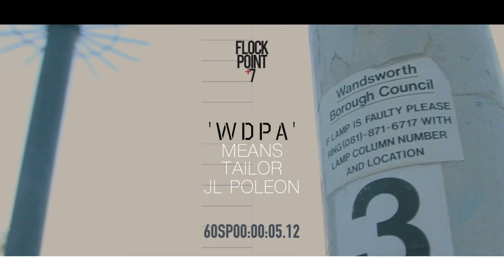60 SEC PREE [behind the scenes] \\ 'WDPA'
FlockPoint7 go behind the scenes of the 'WDPA' video shoot with Means featuring Tailor & JL Poleon.

Video out soon.